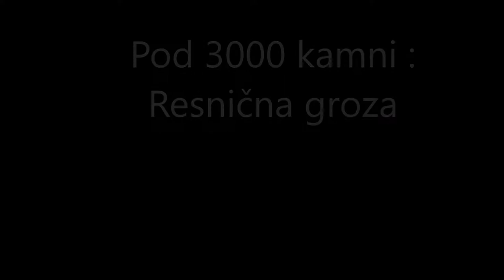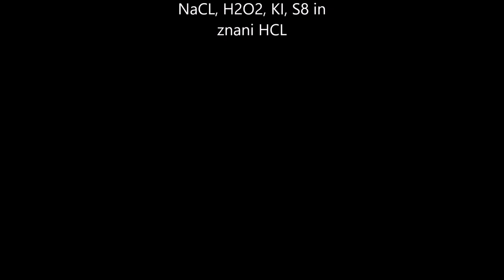Pod 3000 kamni : Resnična Groza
Ja tuki so grozne globokomorske živali .